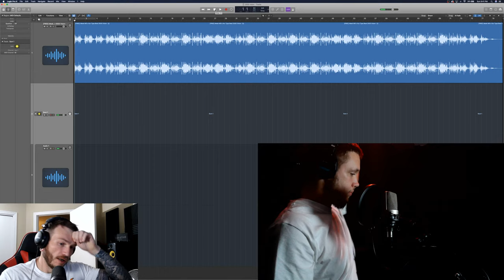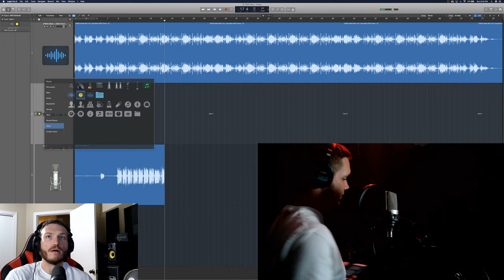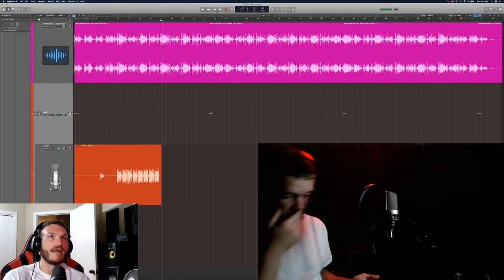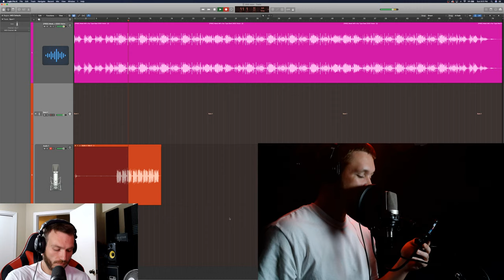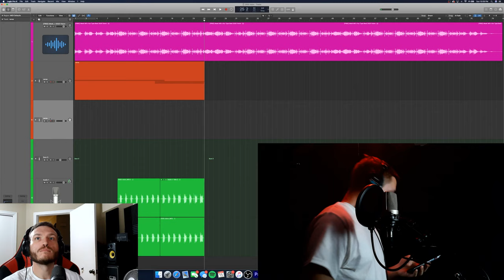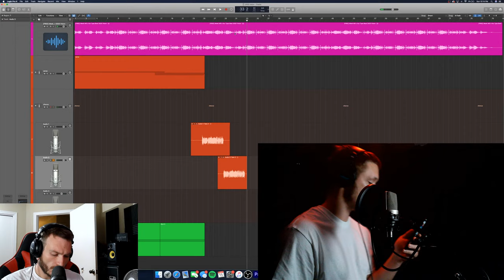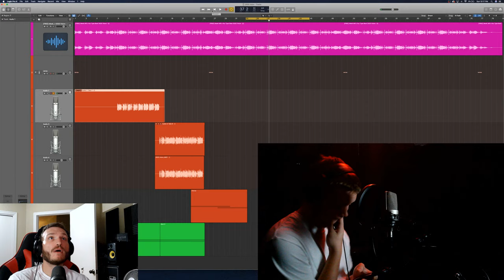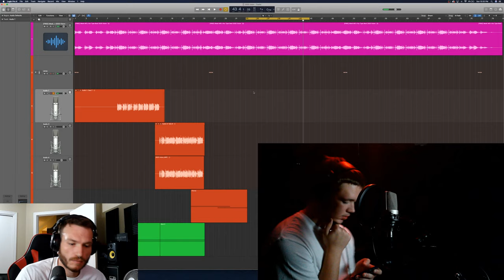Brian Hart Live Recording 2020 vision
Live stream of Brian Hart tracking 2020 vision